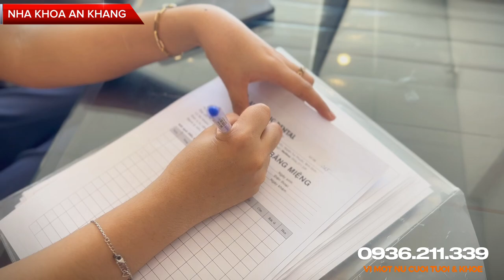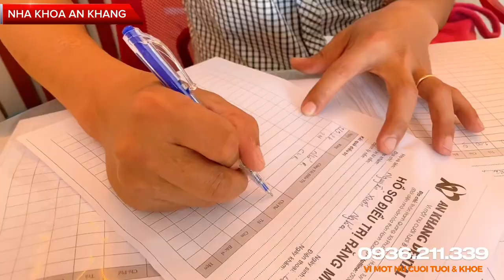NHA KHOA AN KHANG - DENTAL CLINIC 2023 - PHƯỚC LỘC - TUY PHƯỚC - BÌNH ĐỊNH - 0936211339 (BS.AN HIẾU)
Nha Khoa An Khang - Dental Clinic
Khai Trương Ngày 23/4/2023 Tại Địa Chỉ : Quốc Lộ 19 - Thôn Hanh Quang - Xã Phước Lộc - Huyện Tuy Phước - Tỉnh Bình Định
Thực Hiện Video : Huỳnh Ngọc Bằng Phi (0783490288)